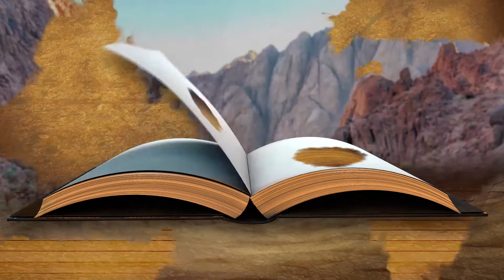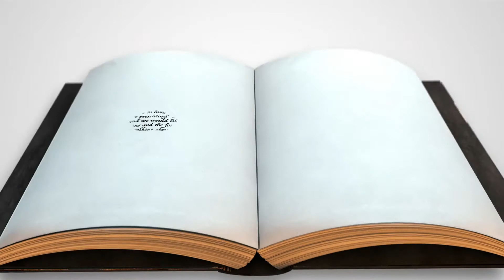Elementary 7 12 20